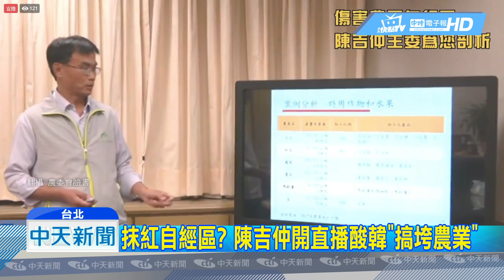20190511中天新聞 陳吉仲抹紅自經區 韓國瑜轟「別大小眼看高雄」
高雄市長韓國瑜，積極推動自經區，但是農委會主委陳吉仲，卻大開直播嗆韓國瑜，說設立自經區會嚴重傷害農業，對此國民黨立委，拿出統計資料打臉陳吉仲，因為歷年來開放最多大陸農產品進台灣的，就是前總統陳水扁執政時期，韓國瑜也嚴肅地批評陳吉仲，不要大小眼看高雄。